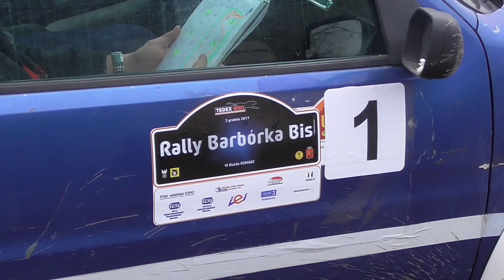Rally Barbórka Bis Warszawa